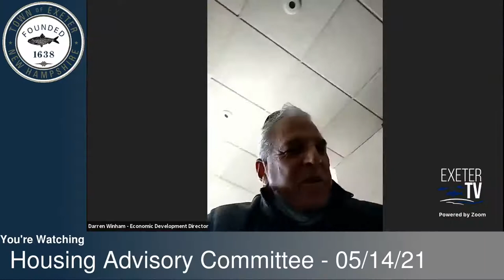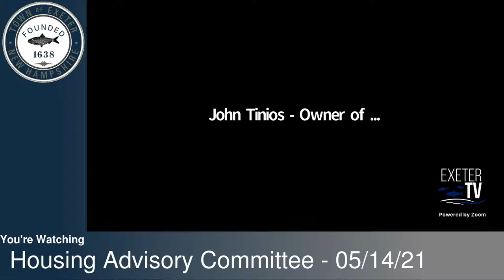Housing Advisory Committee - 05/12/21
Live virtual coverage of the Exeter Housing Advisory Committee meeting held through Zoom on May 14th, 2021.

To view this meeting's agenda or learn how to join, click the following